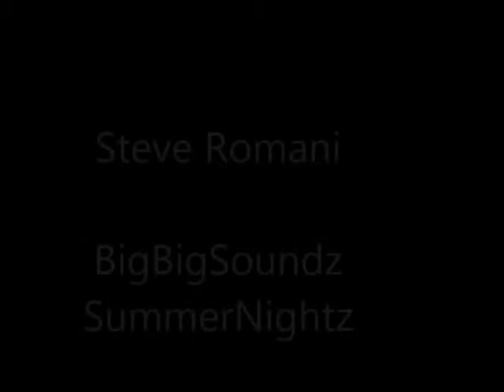Boccaccio Beach with RIND Radio 10/05/2014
R.I.N.D Radio !!!

Elle a pour but de vous replonger dans l'ambiance des clubs belges et du nord de la France des années 90 au début des années 2000.
Mais également de vous faire découvrir les nouveautés que ce soit minimal , Electro , Deep , House et bien plus .

Chaque jour, nous diffusons des mix de tous styles par le biais de nos Dj's résidents de la radio, mais nous diffusons également de nombreux guests Djs, de renommée régionale, nationale et internationale.

Parmi l'ensemble de nos émissions voici les Styles présents : Techno , Trance , House , Deep house , Minimal , Tekclub , Acid , Newbeat , Hardtrance , Electro , Hardgroove , Hardtek , Progressive .

Nous organisons également des événements spéciaux sur la radio en collaboration avec les Clubs - Discothèques , qui sont:
Lagoa (Be), Cherry Moon (Be), Le Pulse Factory ( Be), L'Axiome (Be)